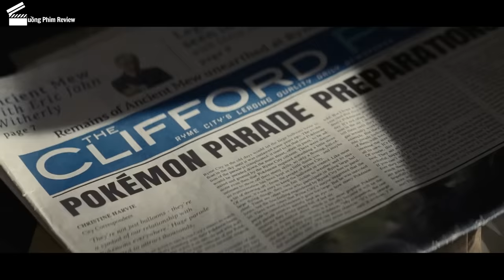[Review Phim] Pikachu Không Chỉ Biết Trông Nhà Mà Còn Phóng Ra Dòng Điện 100.000 Vôn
Tóm Tắt Phim Anime Hay | Review Phim Pokémon: Thám Tử Pikachu

Bộ phim xoay quay hành trình truy tìm manh mối phá án về cái chết của Harry Goodman – thám tử mẫn cán ở thành phố Ryme của Tim Goodman và người bạn đồng hành siêu đáng yêu Pikachu. Là người duy nhất nghe được giọng nói thực của của Pikachu thay vì tiếng “Pika Pika” quen thuộc, Tim và Pikachu nhanh chóng trở thành bạn thân và cùng dấn thân vào cuộc điều tra những vụ mất tích bí ẩn trong thành phố. Trong hành trình phá án, cặp đôi “oan gia” này đã gây ra những tình huống trái ngang nhưng tràn đầy tiếng cười.